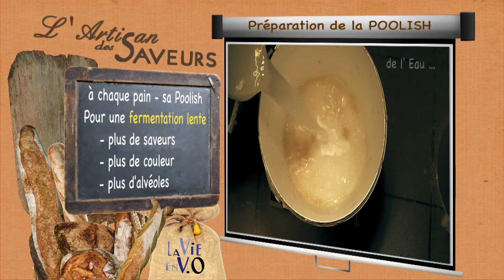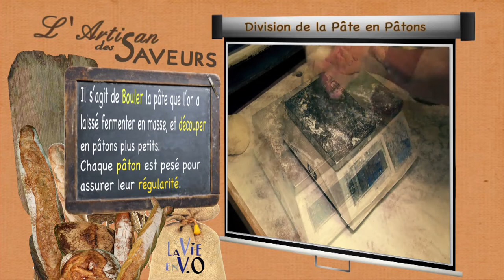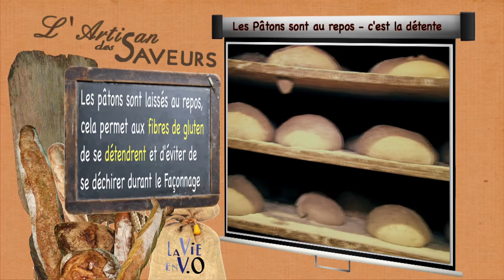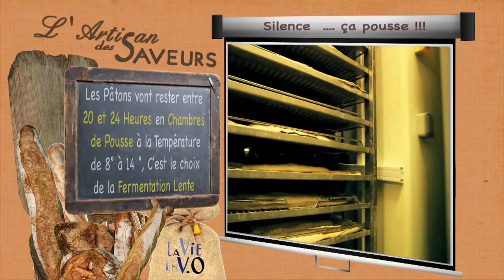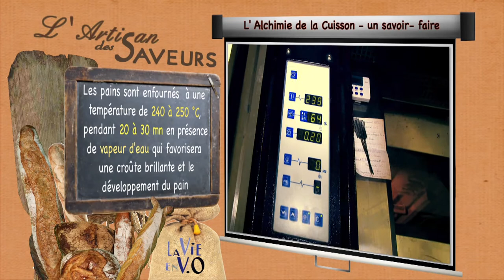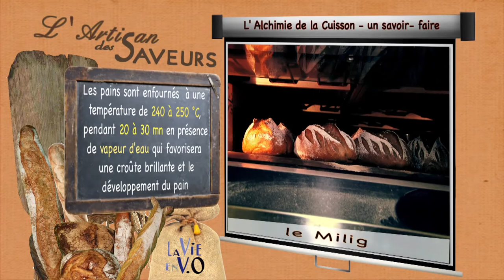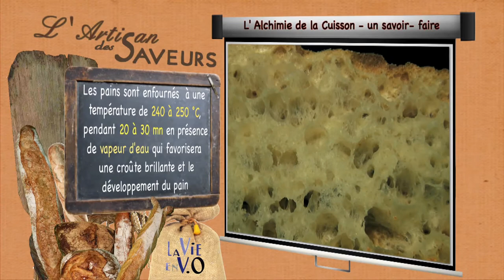L'Artisan des Saveurs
La Vie en V.O a réalisé cette vidéo pour le compte de la Boulangerie " L'Artisan des Saveurs" - L'objectif est de présenter les étapes de Fabrication du Pain  à la clientèle. Hier, boulanger dans le Village de Poul-Fétan avec une cuisson au feu de bois , aujourd'hui la boulangerie est à Hennebont (Morbihan) , le four a changé ... mais pas les méthodes de Panification restées toujours traditionnelles , avec le choix d'une fermentation lente de la pâte pour plus de Saveurs.

La diffusion de la vidéo se fait dans la boulangerie sur une télévision HD avec un lecteur Multimédia - Deux versions de la vidéo sont présentées avec est sans commentaires dans son format H.D d'origine.

Tournage : SONY Z5 - Montage : Final cut Pro - Compositing : Motion 4
CC-by-nc-nd